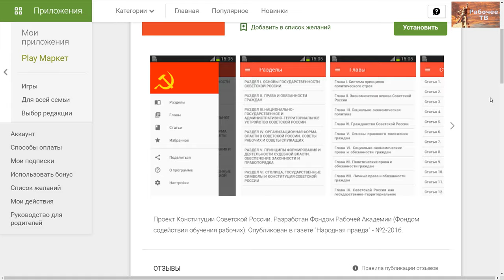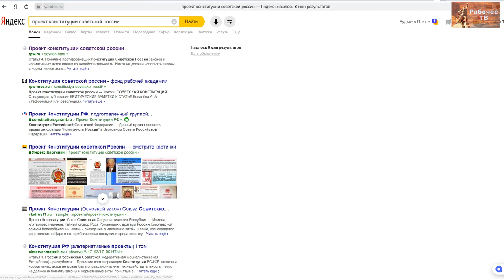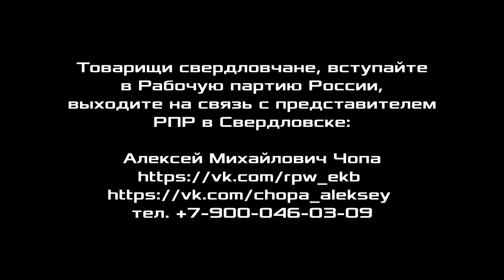Встреча слушателей Красного университета в Екатеринбурге. 17.11.2019.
17 ноября 2019 года, прошла третья встреча слушателей Красного университета в Екатеринбурге.
Товарищи свердловчане, вступайте в Рабочую партию России, выходите на связь с представителем РПР в Свердловске:

Для пожертвований в Фонд Рабочей Академии:
Карта Сбербанк:
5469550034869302